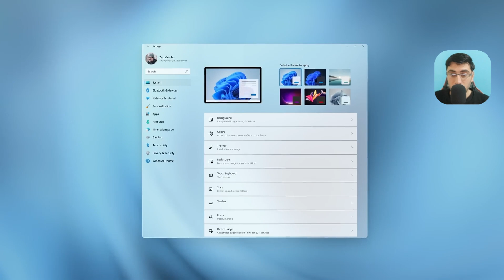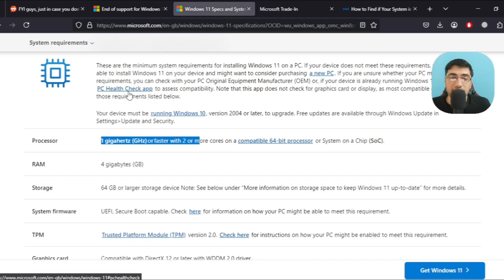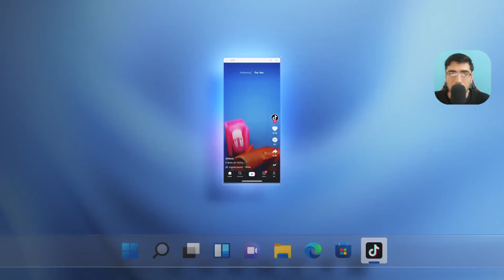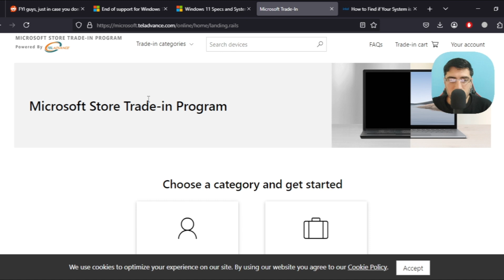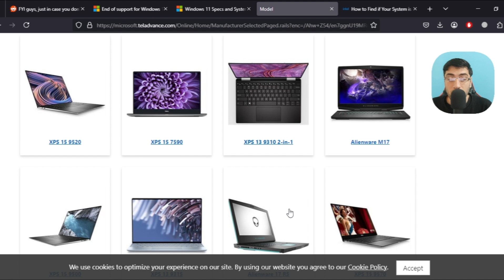End of support for Microsoft Windows 10! Why Windows 11? | اردو / हिंदी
Windows 10 end of support?

Windows 10 ka time khatam ho raha hai — Here’s What Happens Next (and Why Windows 11 Isn’t Winning Hearts) | Explained in Hindi/Urdu
"your computer doesn’t need the minimum requirements for Windows 11"

In this video, we break down the impending death of Windows 10 (support ends October 2025) and why users are hesitant to embrace Windows 11. From security risks to stubborn upgrades, this is the reality check every PC user needs.

 Why This Matters:
✅ October 2025 Deadline: No more security updates, patches, or support for windows 10.
✅ Rising Cyber Risks: Your PC will still work, but hackers will feast.
✅ Windows 11 Resistance: Why users hate upgrading (and what Microsoft isn’t fixing).
✅ Your Options: Stick with Win10? Buy a new PC? Switch to Linux? We break it down.

microsoft,windows,windows 10 end,windows 10 end of service,microsoft windows 10 support ending,windows 10 support ending,windows 10 end date,the end of windows 10.

In This Video:
0:00 - Windows 10’s Funeral
0:41 - Microsoft  Windows 11 Requirements
1:30 - How to check if your device meets Windows 11 system requirements
2:22 - Microsoft ne kyun decide kiya Windows 10 ko khatam karne ka?
3:21 - How to upgrade Windows 10 to 11 (Microsoft Trade-in Program)
4:31 - Final Verdict: Upgrade, Replace, or Risk It?

Your Turn!
Kya aap Windows 10 ko rehne denge? Ya ise apne saath leke challenge? COMMENT karein!